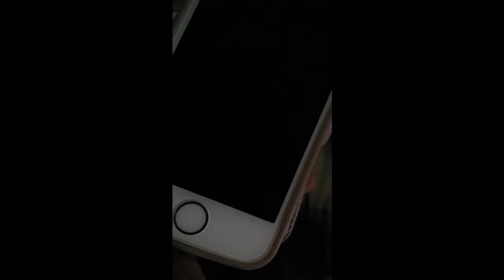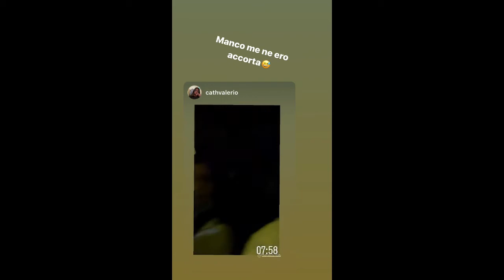VLOG #1: FINALE LIGURE - FERRAGOSTO 2020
Song: Estamos Acà - Guido Messina

Video with Catherine Valerio.